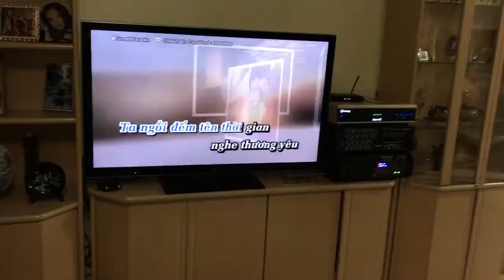Anh Quý Anh: Vì Đó Là Em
Vì Đó Là Em